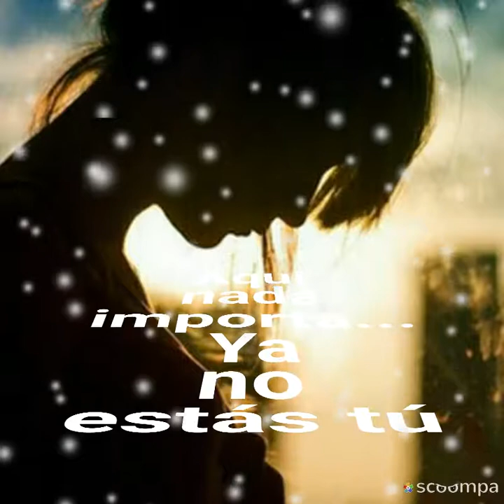Y seguirá la vida Los Freddy's